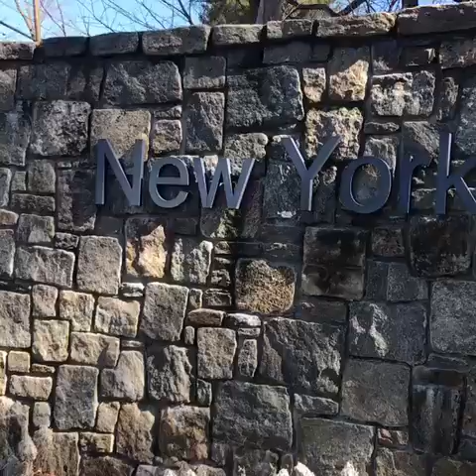New York School for the Deaf: A bit of Deaf History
*follow asterisks for correction here* Fanwood! Or known as New York School for the Deaf in White Plains, NY. The second oldest running Deaf School in America. Here is where two of the late Presidents of the U. S. and the Declaration of Independence Signers’ Deaf grandsons attended. Their names were Thomas Jefferson Trist *my error- actually a great grandson* (after Thomas Jefferson) James Monroe Gouveneur (after James Monroe). Currently, this School no longer has a dormitory running. Only day students go here.